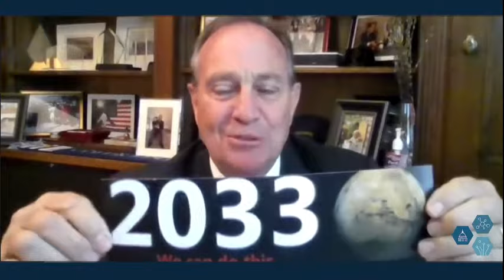Keeping Our Sights on Mars Part 3: A Status Update and Review of NASA’s Artemis...(EventID=114346)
The Subcommittee on Space and Aeronautics held a hearing to examine the status of plans and progress on the National Aeronautics and Space Administration’s Artemis initiative; to review challenges related to the implementation of those activities; and to understand the factors that contribute to overall success in the nation’s Moon to Mars efforts, among other issues.

WITNESSES:
- Mr. James Free, Associate Administrator, Exploration Systems Development Mission Directorate, National Aeronautics and Space Administration
- Mr. William Russell, Director, Contracting and National Security Acquisitions, U.S. Government Accountability Office
- Dr. Patricia Sanders, Chair, Aerospace Safety Advisory Panel
- The Honorable Paul K. Martin, Inspector General, National Aeronautics and Space Administration
- Mr. Daniel Dumbacher, Executive Director, American Institute of Aeronautics and Astronautics